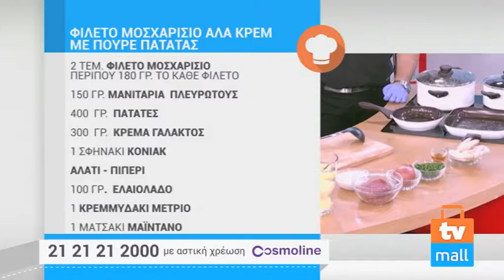ΣΕΤ ΑΝΤΙΚΟΛΛΗΤΙΚΩΝ ΚΕΡΑΜΙΚΩΝ ΜΑΓΕΙΡΙΚΩΝ ΣΚΕΥΩΝ LAMART 6 ΤΜΧ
Πλήρες σετ μαγειρικών σκευών κατασκευασμένα από ανθεκτικό αλουμίνιο για μεγαλύτερη διάχυση της θερμότητας.
Τα σκεύη διαθέτουν κεραμική αντικολλητική επίστρωση ανθεκτική σε υψηλές θερμοκρασίες & επιπλέον είναι κατάλληλα για μαγείρεμα και χωρίς λίπος.

To σετ αποτελείται από:
Τηγάνι : 26x26 εκ.
Τηγάνι : Διαμ. 20 εκ.
Κατσαρόλα : Διαμ. 20 εκ. όγκος 3,6L με γυάλινο καπάκι
Κατσαρόλα : Διαμ. 24 εκ. όγκος 6,1L με γυάλινο καπάκι